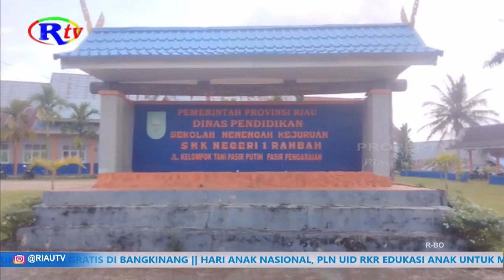SMK NEGERI 1 RAMBAH LAKSANAKAN PPDB HINGGA SABTU DEPAN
Rohul, riautelevisi.com- Sekolah Menengah Kejuruan Negeri 1 Rambah Kabupaten Rokan Hulu sudah 5 hari melaksanakan Pendaftaran Peserta Didik Baru atau PPDB. PPDB ini akan berahir pada sabtu mendatang tanggal 29 Juni 2024.